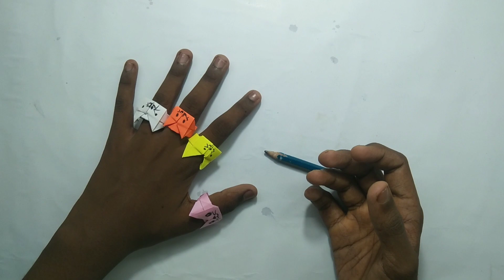How to make origami paper toys||Making origami paper ring 💍💍|| কী ভাবে কাগজের খেলনা তৈরি করা যাবে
how to make a origami ring out of paper
how to make easy origami paper ring
how to make origami paper heart rings
how to make paper ring step by step
how to make a paper ring
how to make a paper rose origami step by step
how to make an origami paper ring
can you make origami with regular paper
how to make a paper ring origami
diy ring with paper
how to make origami ring box
how to make a paper rose origami
how to make a origami paper ring
how to make an origami ring out of paper
paper ring origami tutorial
how to make an origami ring easy
how to make a ring made out of paper
origami requirements
paper origami ideas
how to make a paper ring out of paper
how to make a ring with origami paper
how to fold a paper ring
how to make a paper z ring
how to make origami ring out of dollar bill
how to make a origami ring
how to make paper rings origami